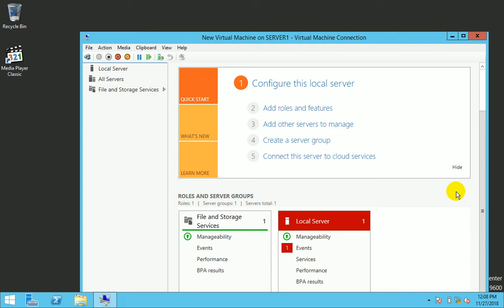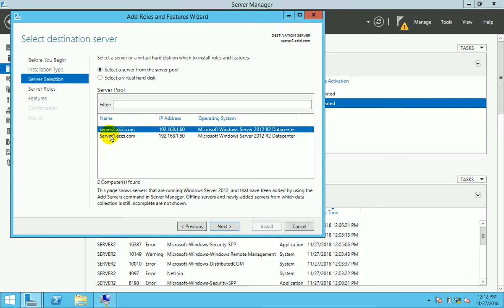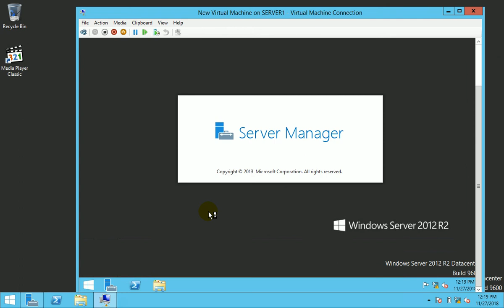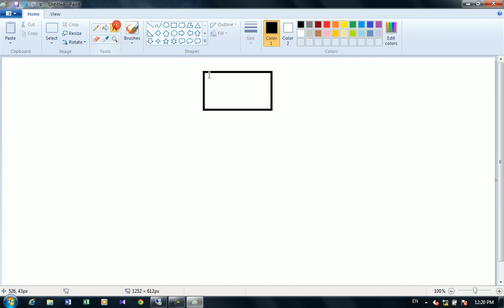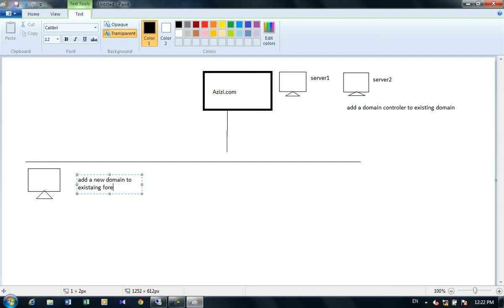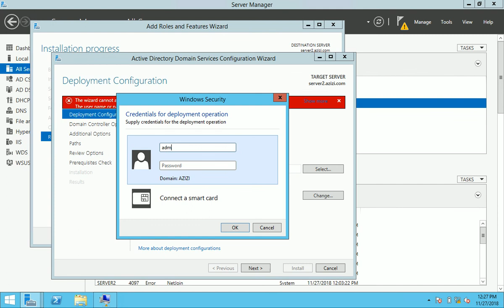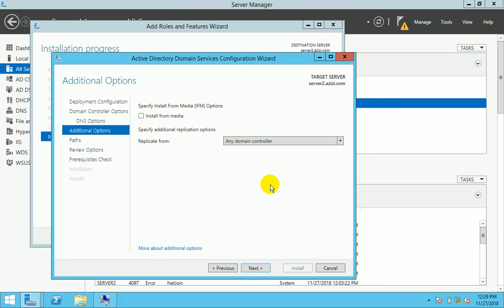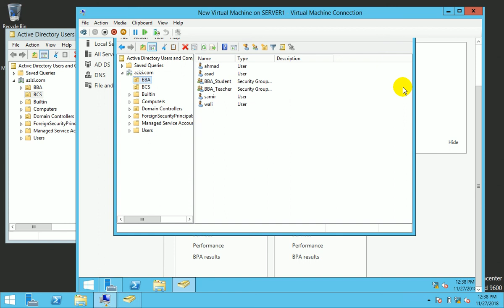8th class adding 2nd server to domain and control server from server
windows server learning in pashto by abdullah sorush
how to add 2nd server to domain
how to control a server from another server